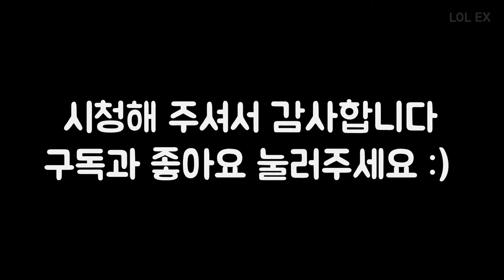올해 유망주중 최대어! T1 ZEUS 매드무비 [T1 ZEUS Montage]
관계자도르 수상한 ZEUS선수 매드무비입니다

재편집, 불법복제 후 업로드 등의 행위는 절대 금지입니다.